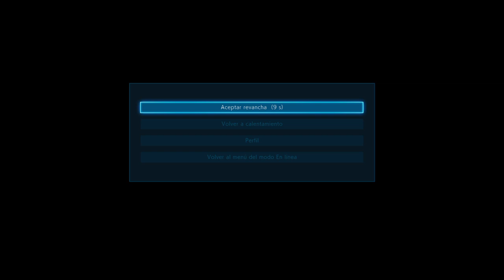Kazuya vs Dragunov